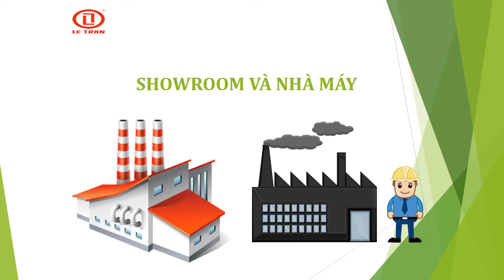Bán dây nhựa giả mây Ê TRẦN FURNITURE